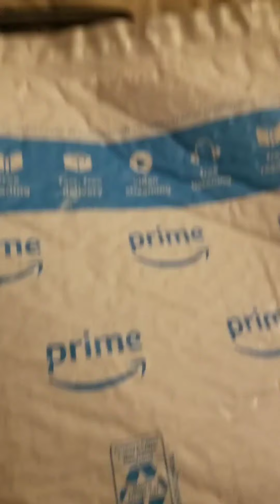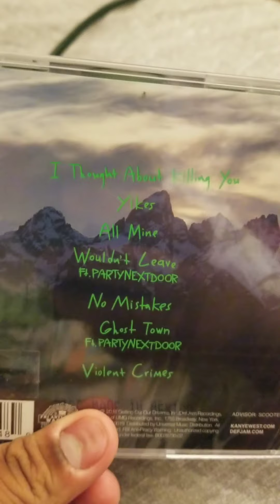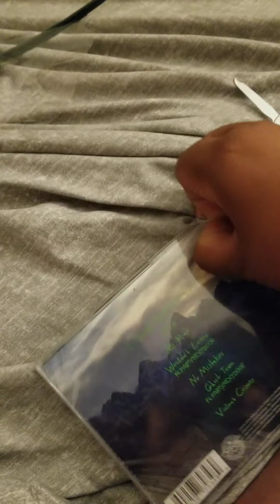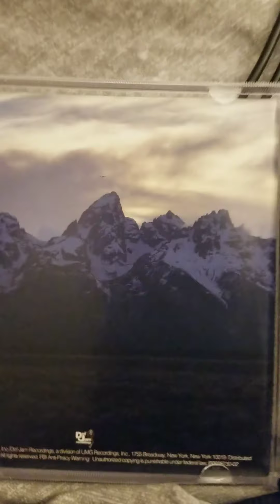ye Unboxing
ye was cheap, so I ordered it. I ordered MBDTF next, so expect that.

Podcast: The Primordial Soup
Insta for podcast: the.primordial.gram